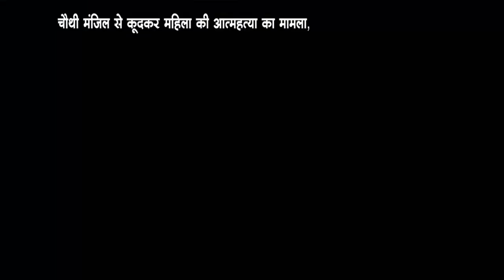आगरा - चौथी मंजिल से कूदकर महिला की आत्महत्या का मामला